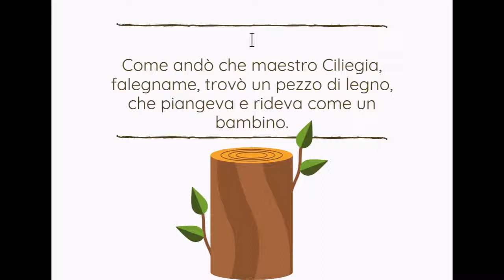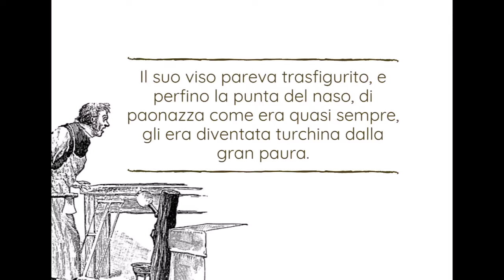Le Avventure di Pinocchio - capitolo 1